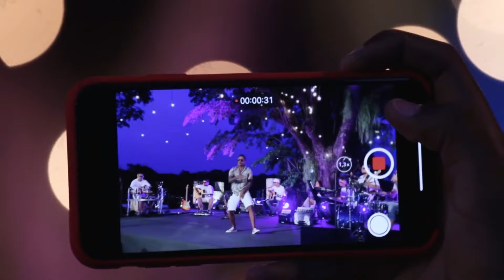Sheldon - Don Juan (DVD Com Amor Sheldon)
DON JUAN - SHELDON - CLIPE DO DVD OFICIAL

Contato para Shows: (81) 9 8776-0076 / (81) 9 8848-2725
TH Entretenimento